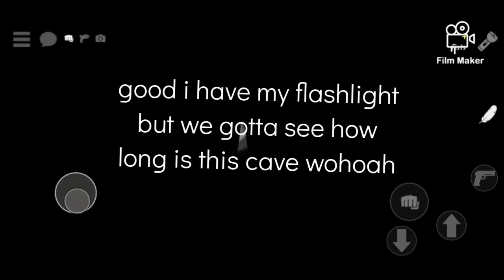secrets in gorebox!|look at the comments for what the app im using for intros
app name for intros on the comments